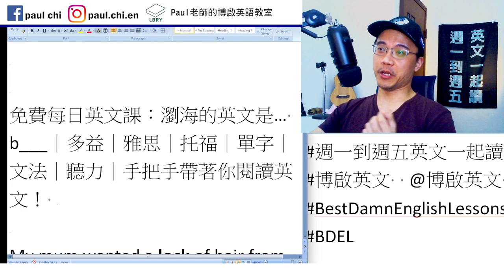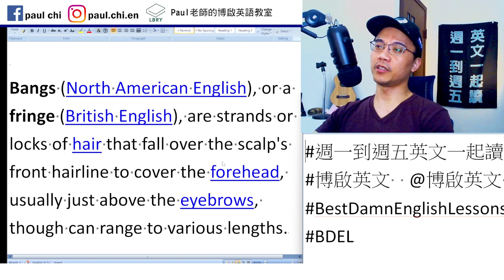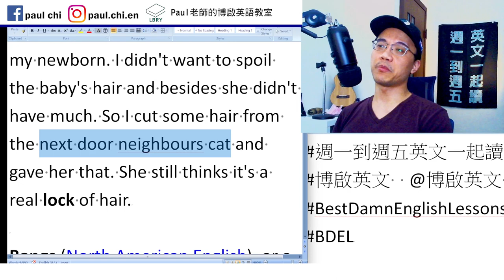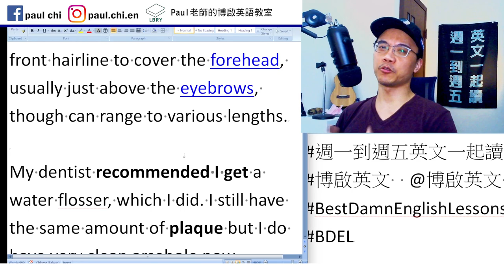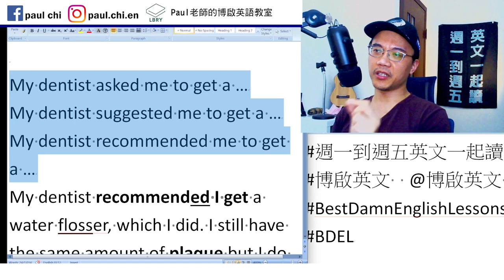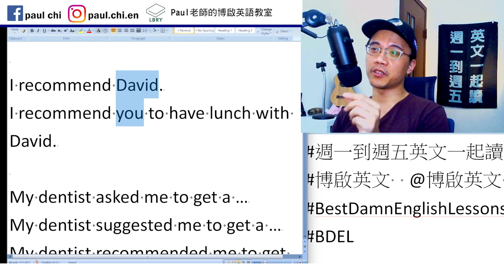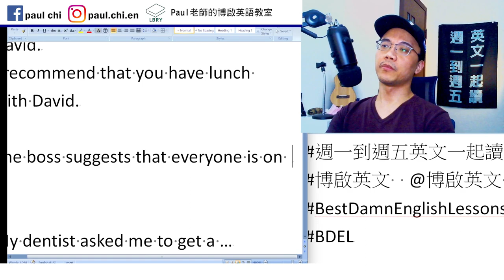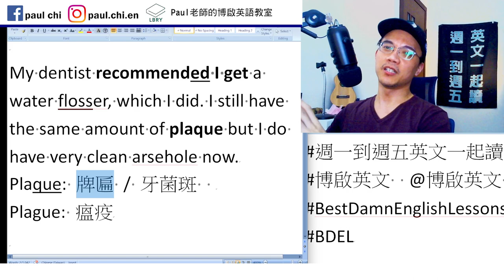【ep 609】免費每日英文課：瀏海的英文是… b___｜多益｜雅思｜托福｜單字｜文法｜聽力｜手把手帶著你閱讀英文！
Notes:

免費每日英文課：瀏海的英文是… b___｜多益｜雅思｜托福｜單字｜文法｜聽力｜手把手帶著你閱讀英文！

My mum wanted a lock of hair from my newborn. I didn't want to spoil the baby's hair and besides she didn't have much. So I cut some hair from the next door neighbours cat and gave her that. She still thinks it's a real lock of hair.

Bangs (North American English), or a fringe (British English), are strands or locks of hair that fall over the scalp's front hairline to cover the forehead, usually just above the eyebrows, though can range to various lengths.

I recommend David.
I recommend you to have lunch with David.
I recommend that you have lunch with David.

The boss suggests that everyone was/came/(should) be on time.

My dentist asked me to get a …
My dentist suggested me to get a …
My dentist recommended me to get a …

My dentist recommended I get a water flosser, which I did. I still have the same amount of plaque but I do have very clean arsehole now.
Plaque: 牌匾 / 牙菌斑
Plague: 瘟疫

LBRY: Paul老師的糟糕英語教室